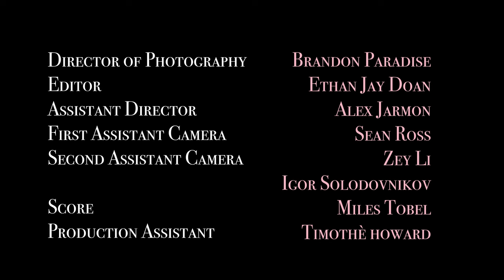Bouquet's Day - a short film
Starring:
Mélissa Joyce
 - Zey Li
 - Bonolo Tshephe -
Arturo Garcia
 - Igor Solodovnikov
 - Olivia Savidge -
Alex Danishmand
 - Timothè Howard -
Kelly Musu
Thanks:
Brandon Paradise -

Alex Jarmon
 - Sean Ross
 - Miles Tobel
A film by Ethan Jay Doan
Running Aflame